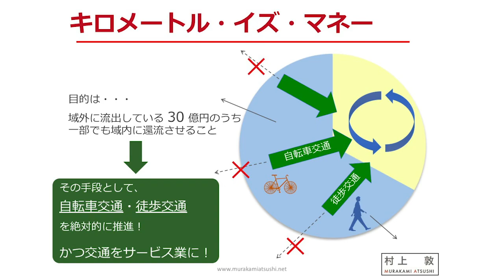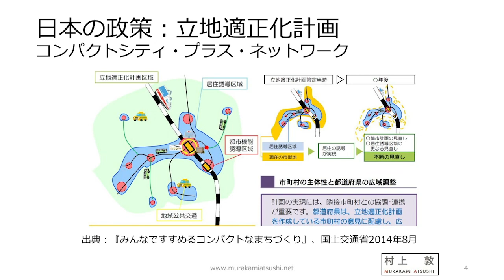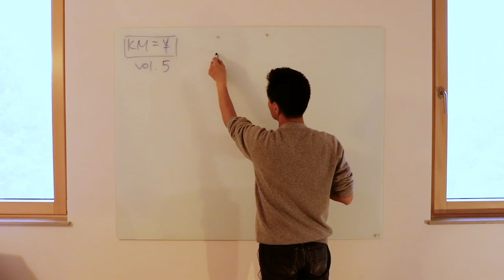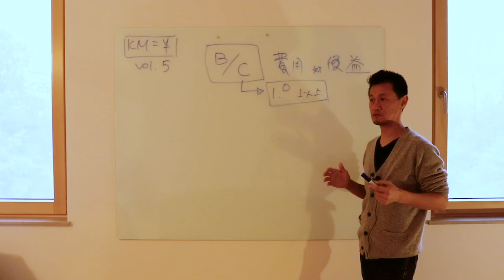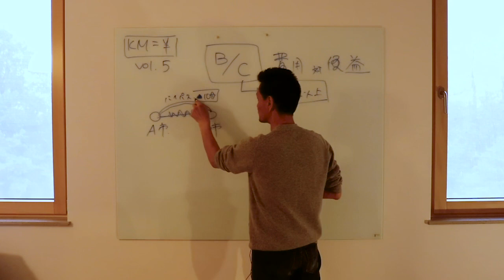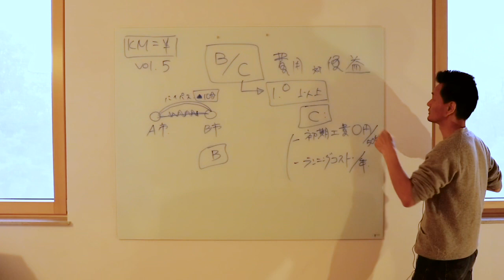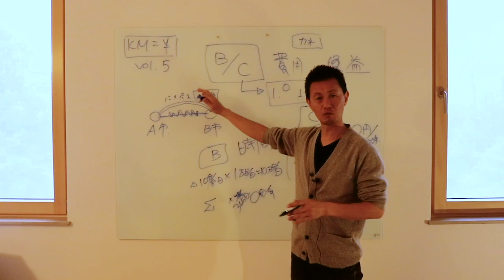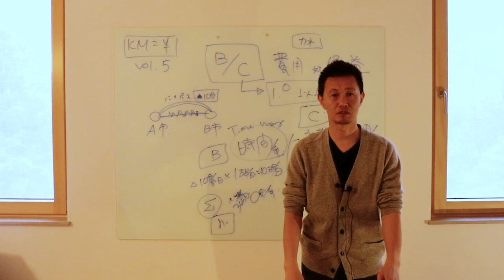【KM=¥】⑤ B/C（ベネフィット/コスト）ほとんどの人が正しく理解していない「費用対効果」と「費用対便益」の違い（村上敦）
村上 敦 〜ドイツ在住のジャーナリスト・環境コンサルタント〜
日本で土木工学部、ゼネコン勤務を経て、環境問題を意識し、ドイツ・フライブルクへ留学。
フライブルク地方役場（ブライスガウ・ホッホシュバルツバルト郡）建設局に勤務の後、2002年から独立し、ドイツの環境政策、都市政策、エネルギー政策などを日本に紹介する。

多様なメディアへの寄稿と企画協力、環境関連の調査、自治体／企業へのコンサルティング、講演活動を続ける。南ドイツの自治体や環境関連の専門家、研究所、NPOなどとのネットワークも厚い。

著書：『ドイツのコンパクトシティはなぜ成功するのか～近距離移動が地方都市を活性化する（仮題：KM＝￥）』
著書：『フライブルクのまちづくり～ソーシャル・エコロジカル住宅地ヴォーバン』
国土交通省「道路の事業評価手法の見直しについて」

【専門分野】
・自治体の持続可能な都市計画、交通計画、住宅地開発計画（再開発計画）
・自治体レベルのエネルギー政策、気候温暖化対策
・欧州の再生可能エネルギー動向
・ドイツの省エネルギー建築動向

【関連動画】
村上敦：kWh＝￥シリーズ プレイリスト

♯まちづくり
♯地域創生
♯都市交通